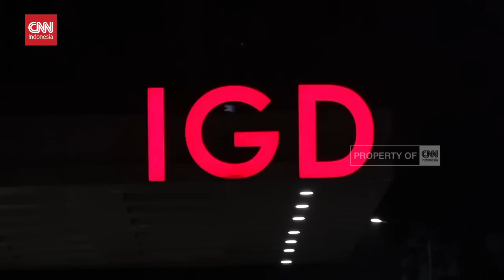AG, Pacar Mario Dandy Diperiksa, Polisi Tetapkan Tersangka Baru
Polres Metro Jakarta Selatan, pada Jumat dini hari menetapkan satu tersangka baru, berinisial S, pada kasus penganiayaan yang dilakukan anak pejabat dirjen pajak Mario Dandy Satrio.

Hal tersebut disampaikan Kapolres Metro Jakarta Selatan, Kombes Pol Kombes Pol Ade Ary Syam Indradi, usai menjenguk D.